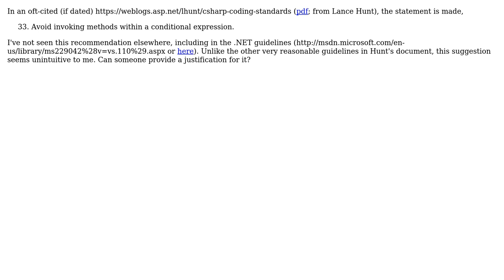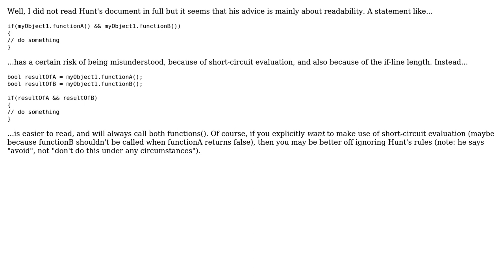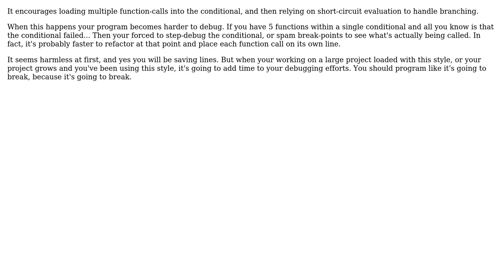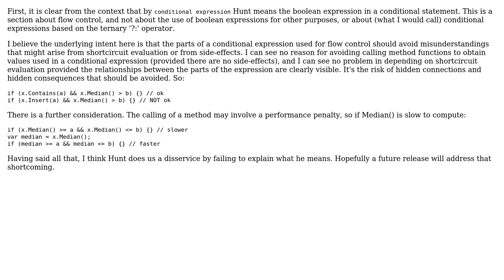Software Engineering: invoking methods within a conditional expression (4 Solutions!!)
Software Engineering: invoking methods within a conditional expression

With thanks & praise to God, and with thanks to the many people who have made this project possible! | Content (except music & images) licensed under CC BY-SA | Music | Images & others | With thanks to user Robbie Dee user Philipp Murry user l2affiki user kmote user Doc Brown user david.pfx user Bart van Ingen Schenau and the Stack Exchange Network Trademarks are property of their respective owners. You are responsible for your own actions.